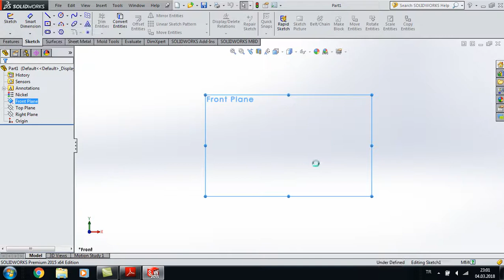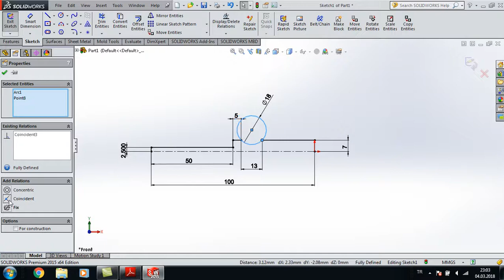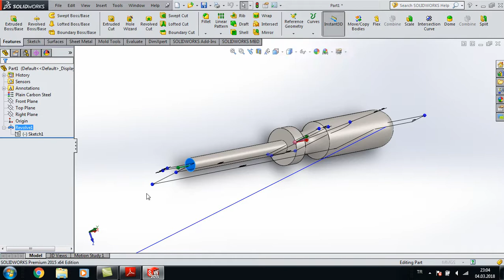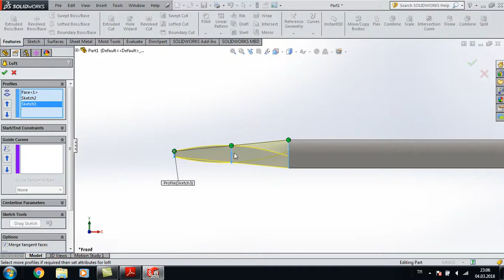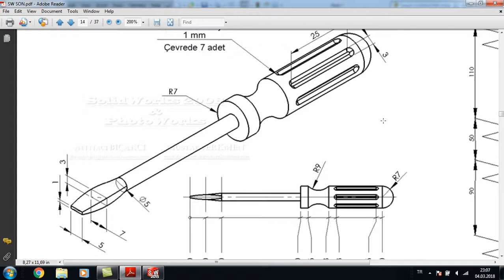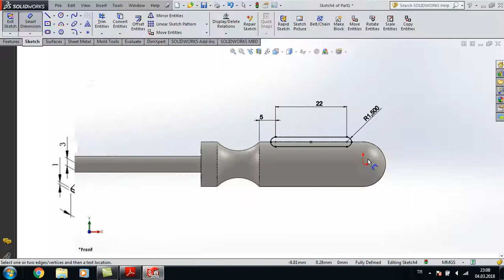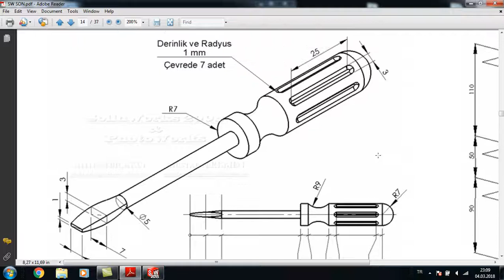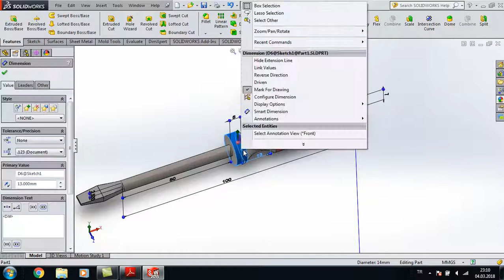SOLIDWORKS TORNAVİDA TASARIMI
SOLIDWORKS DÜZ TORNAVİDA